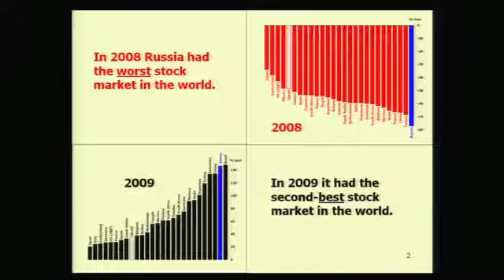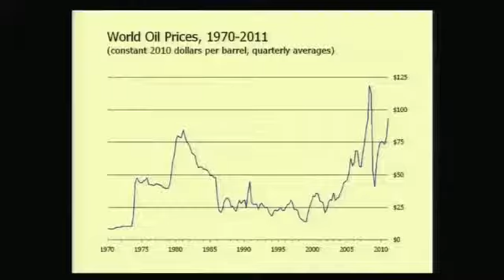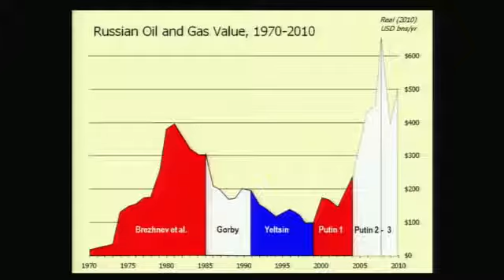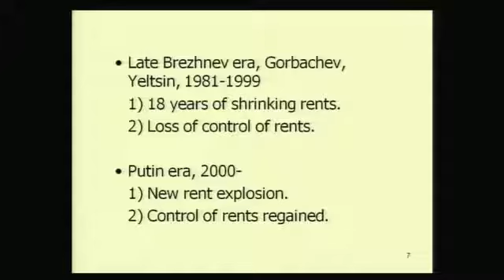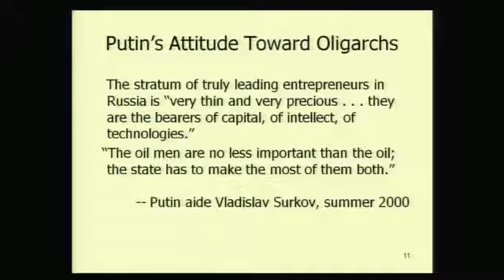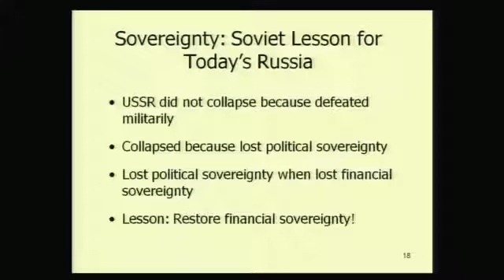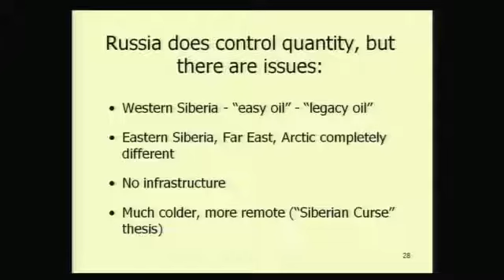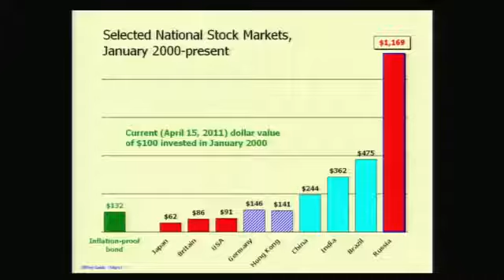"Booms and Busts: Russia and It's Oil, 1970 to 2011 and Beyond" by Cliff Gaddy - April 19, 2011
"Booms and Busts: Russia and It's Oil, 1970 to 2011 and Beyond"

Speaker: Cliff Gaddy, Brookings Institution - Senior Fellow, Foreign Policy, Center on the United States and Europe

Abstract: For 40 years Russia’s domestic economic and political development and its foreign policy ambitions have been driven by the varying fortunes of its oil and gas wealth. The story continues to play out today, with crucial global consequences. Russia remains the world’s largest producer of oil and gas. It holds the third 10 largest foreign exchange reserves in the world. Understanding the role of Russia’s energy wealth is key to understanding what role the country may play in world energy security and geopolitics in the years ahead.